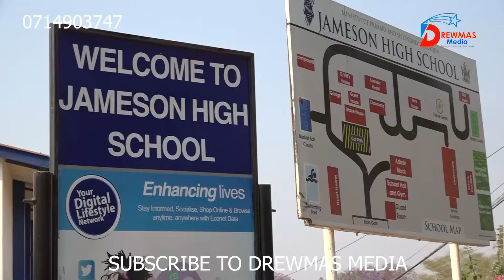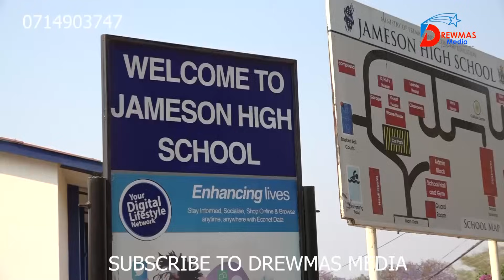KADOMA..........JAMESON HIGH SCHOOL YAVHARWA NEKUDA KWEMWEYA.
VANA 49 VAKAMHANYISWA KUCHIPATARA